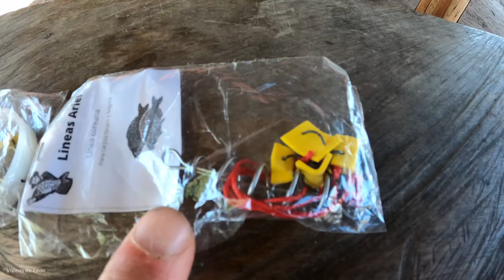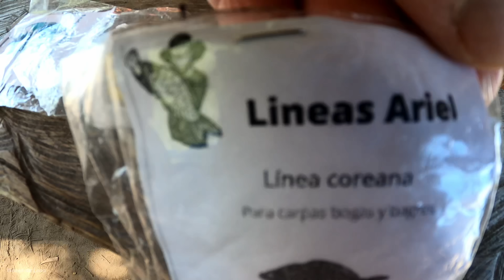PESCA en CAMPING DON CARLOS. RUTA 12. ENTRE RIOS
Pesca en rio Paranacito, camping Don Carlos en Entre Rios. Camping, pesca y aventura en rio Paranacito. Videos de pesca de Leon. Muy buen lugar de pesca para la familia. Fishing.

Telefono de camping: 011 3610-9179